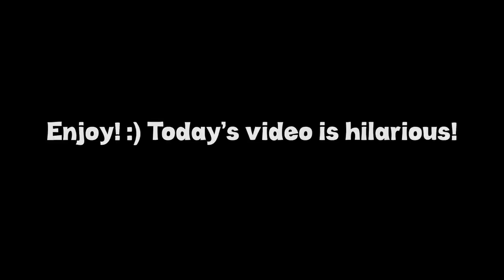Adopting Baby Tamaki Amajiki In VRChat! (VRChat Funny Moments, Highlights, Compilations)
►Weeb
Psalm 34:18